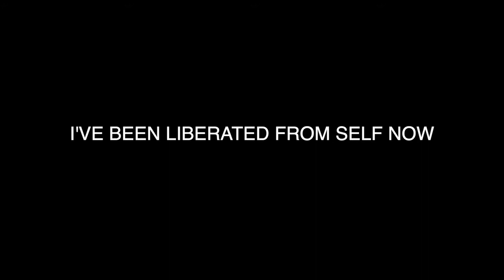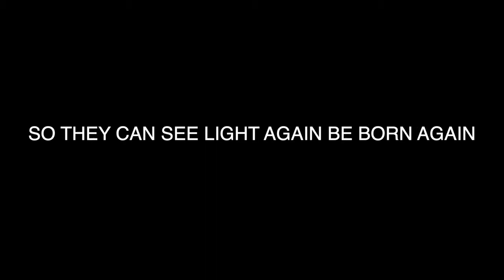Holy Is His Name Challenge Feat. Worshyper